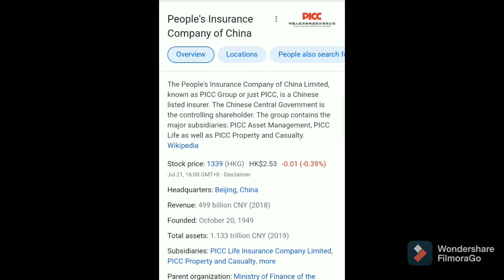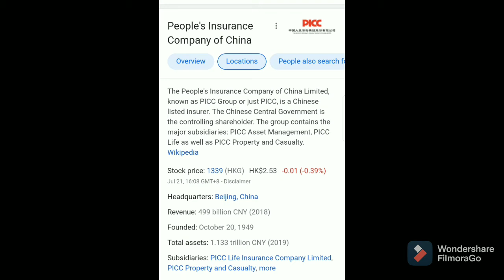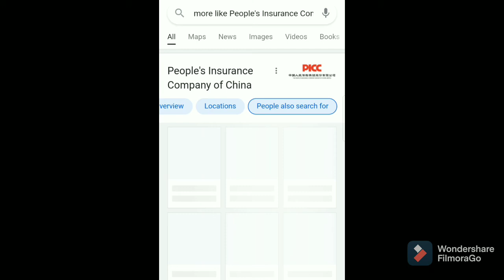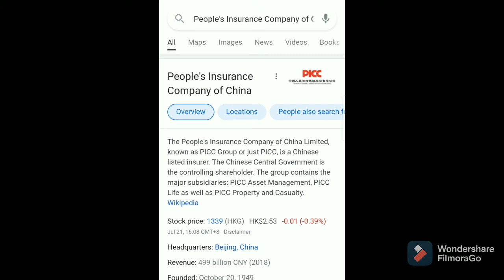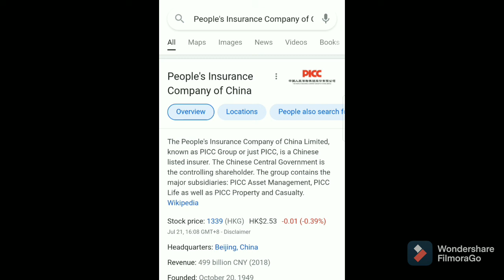People's Ins co (group) of china Ltd | people insurance company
Hi friends ,

This video shows the People's Ins co (group) of China Ltd about this insurance company.
This is a well known insurance company.
What are its advantages and disadvantages?
What is its history?

📎video playlisted÷
* AIG insurance-https: //youtu.be/ksirifvXtag
 * AXA S.A.insurance-https: //youtu.be/B7tGUcskfKk
* Allianze se insurance-https: //youtu.be/B7tGUcskfKk